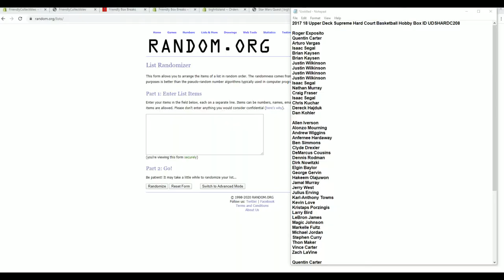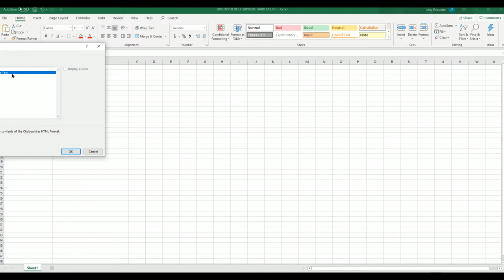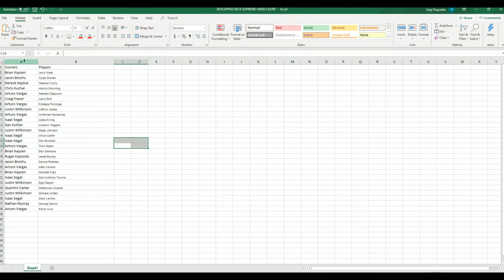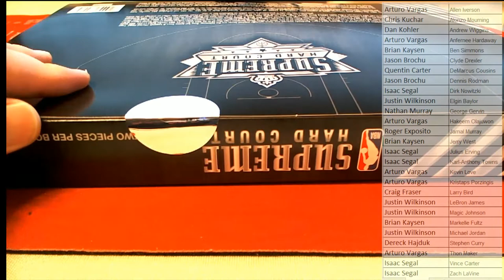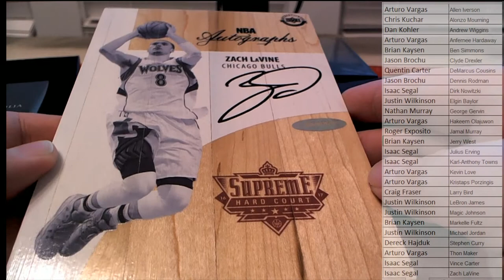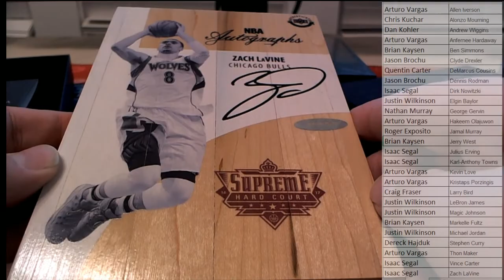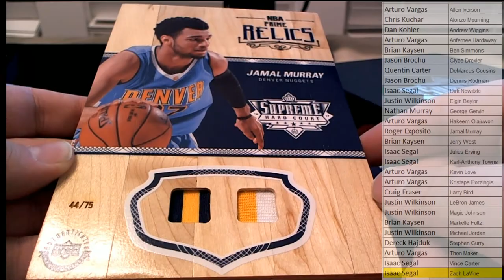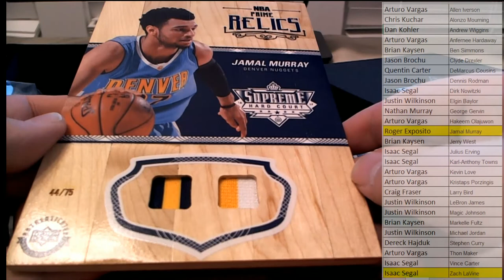2017 18 Upper Deck Supreme Hard Court Basketball Hobby Box ID UDSHARDC208